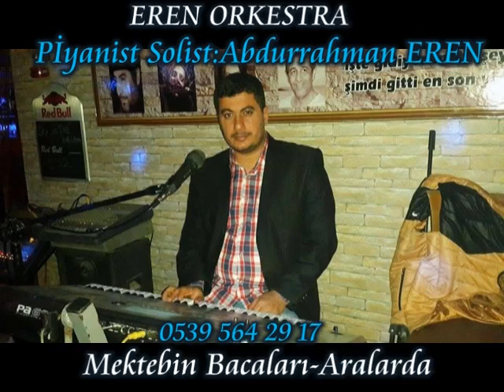ERENMÜZİK MEKTEBİN BACALARI-ARALARDA